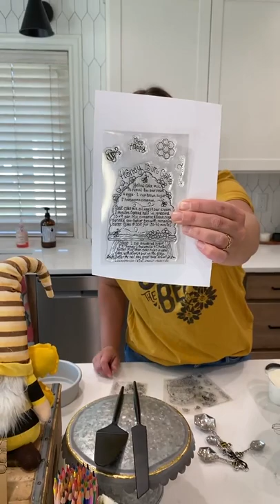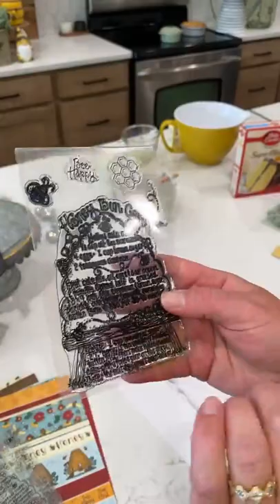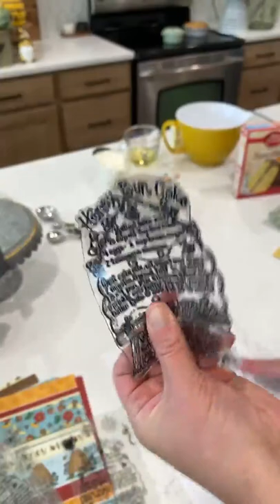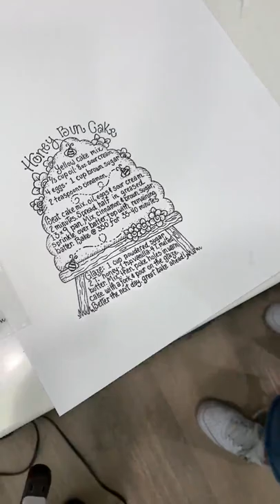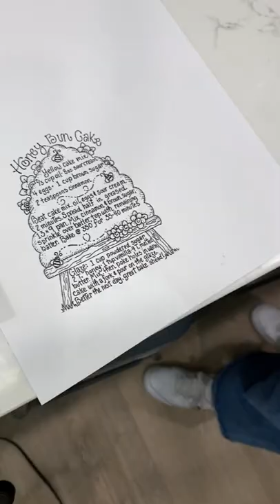ADORNit STAMPit Tuesday- Bee Stamp Drop featuring art by Dianna Marcum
🐝 Honey Bun Stamp Drop!

Today we launched the Honey bun stamp + Add on for individual purchase as well as a new stamp all from Dianna Marcum